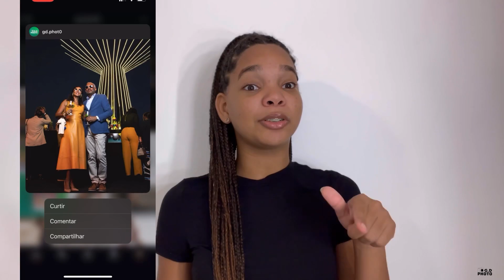VLOG+ ARRUME-SE COMIGO PARA O MERCADO DA COMIDA// yanessamiranda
Olá pessoal, hoje eu mudei um pouco a dinâmica dos vídeos, gravei mais e espero que vocês tenham gostado desse Vlog+ arrume-se comigo ❤️